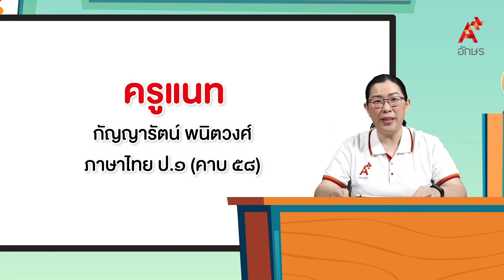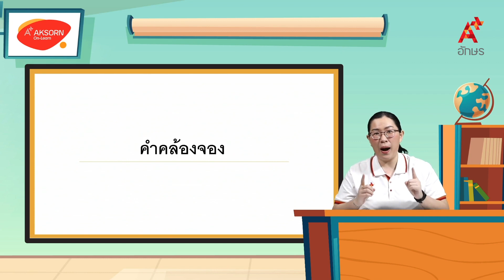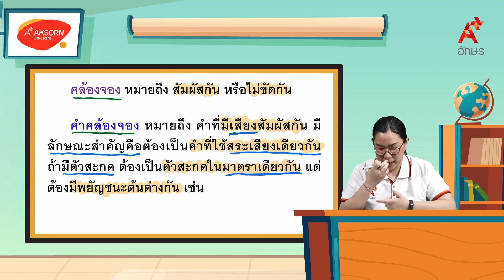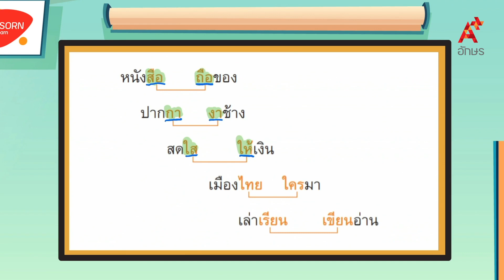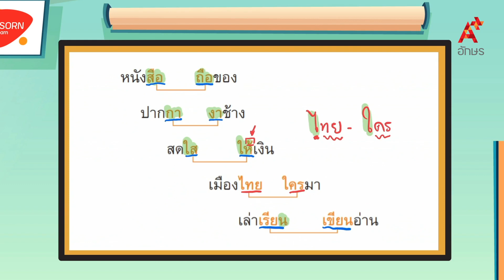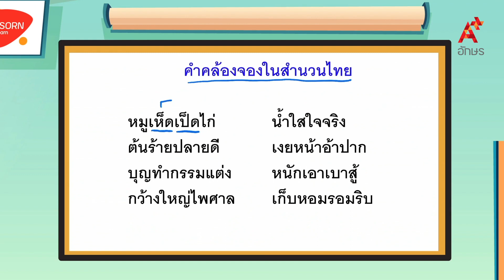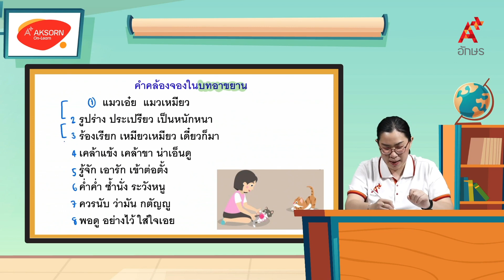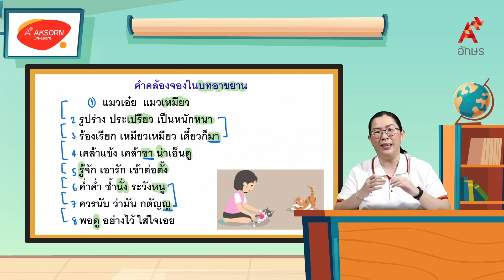คำคล้องจอง | หลักภาษาไทย ป.1 หน่วยที่ ๑๐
ภาษาไทย หลักภาษาและการใช้ภาษา ป.1 หน่วยการเรียนรู้ที่ ๑๐ โลกแห่งความรัก คำคล้องจอง